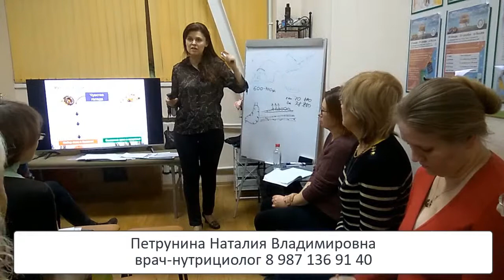Осторожно! Инсулин запускает процесс накопления жира!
Фрагмент Клуба Правильного Питания. Инсулин и лишний вес
Инсулин запускает процесс накопления ЖИРА и снижает его сжигание! 😨 Что делать?